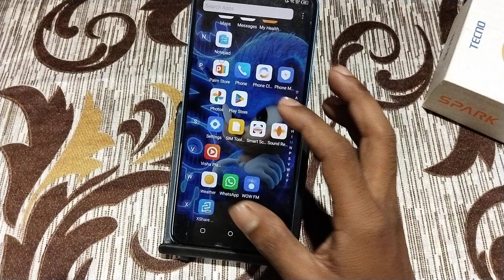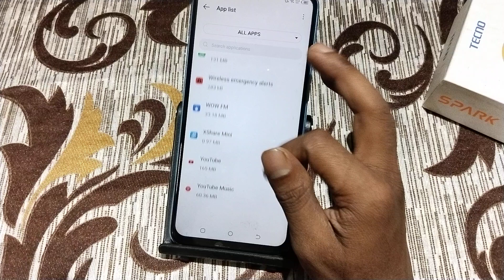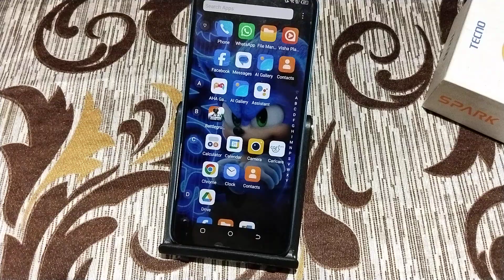Tecno Spark Go 1 youtube problem kaise solve kare, how to solve youtube not working problem in tecno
Tecno Spark Go 1 youtube problem kaise solve kare, how to solve youtube not working problem in tecno, reset youtube settings